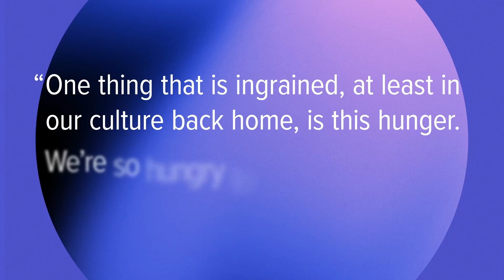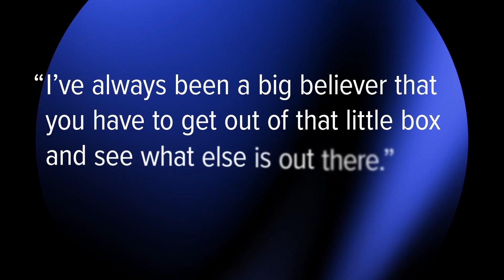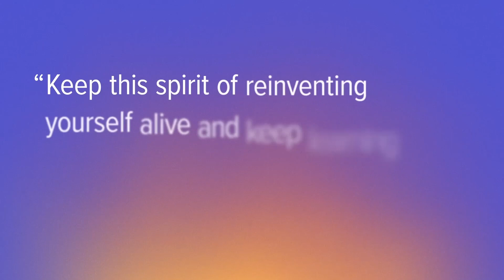Don’t Knock the ‘Creative’ Hustle | Nicolas Mejia, Head of Creative, Shop at Shopify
A hunger for constant learning and a thoughtful approach to creative  “hustle” can help with creative career evolution. Check out host Adam Morgan's conversation with Nicolas Mejia, Head of Creative, Shop at Shopify to learn more.